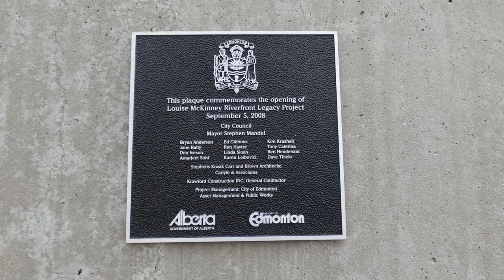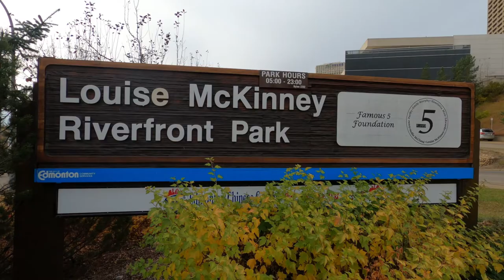EP25. Louise Mckinney Park || Edmonton City Center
Hello Friends, Me and my husband went to park to enjoy the wonderful view and slightly cold weather.